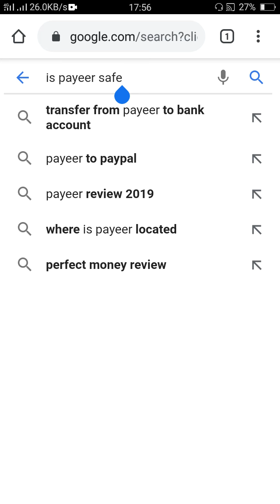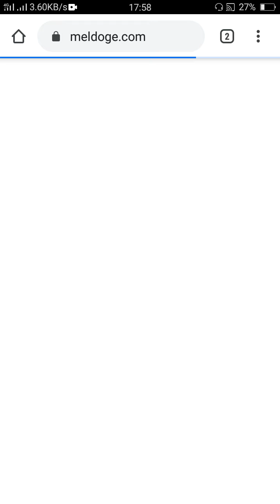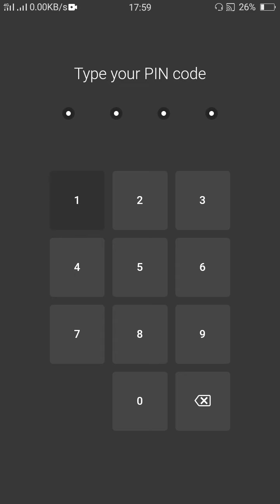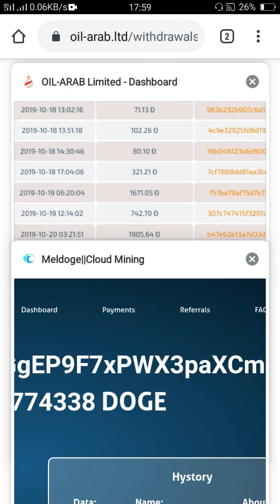Dogecoin miner payment proof 2019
DD2c3k4GHcXTti7nGgEP9F7xPWX3paXCmp